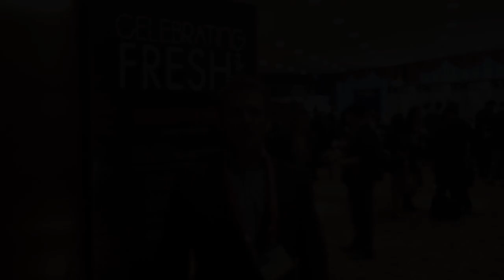Products debut at New York expo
NEW YORK — Among the numerous products making their debut at the New York Produce Show and Conference, Tanimura & Antle Inc. introduced a new player in its lineup of Artisan lettuces.